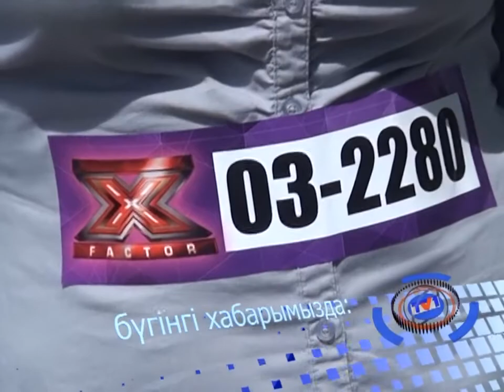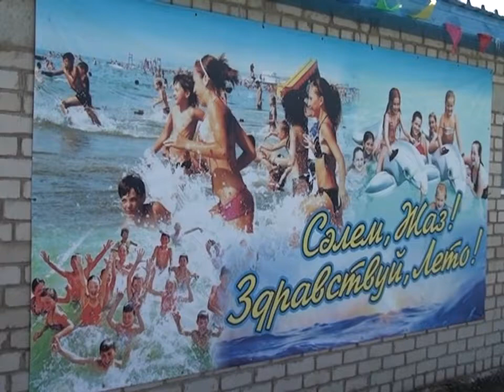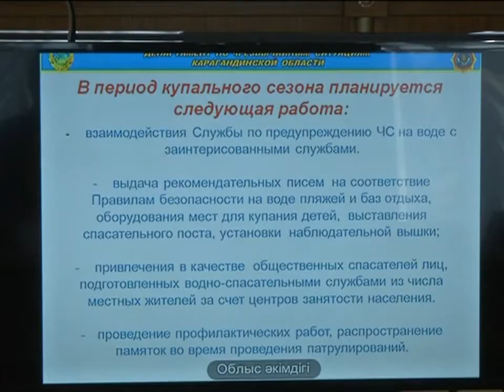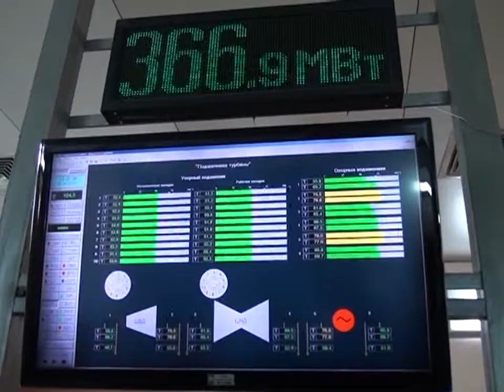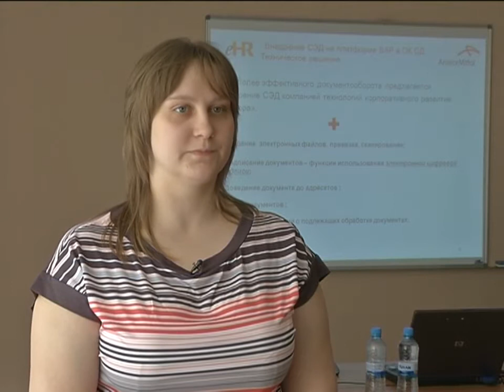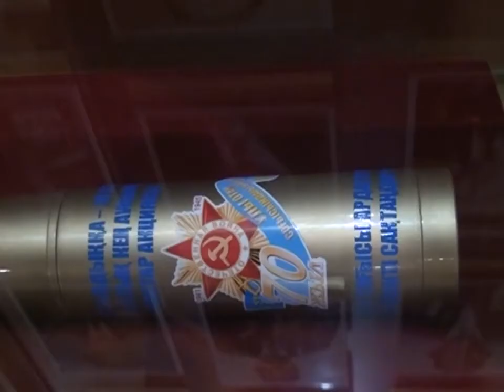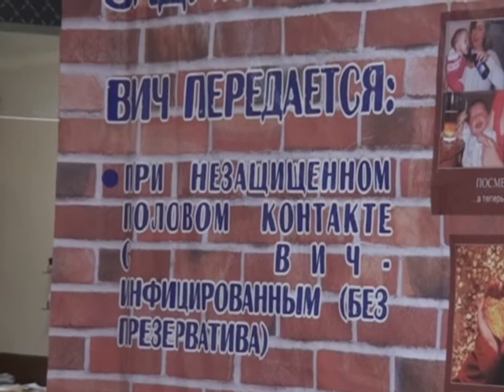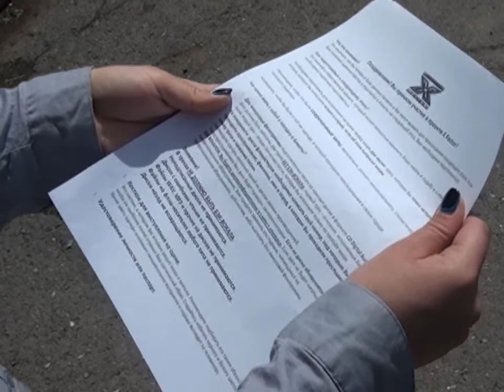20/05/2015 - Бірінші Қарағанды телеарнасының жаңалықтары